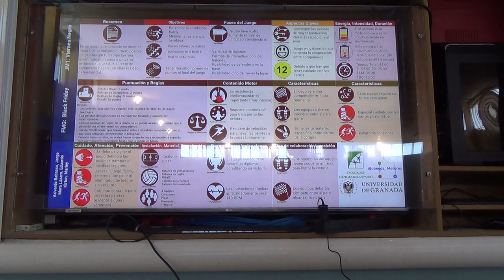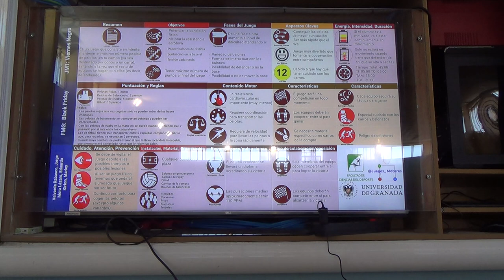Black Friday 1/2 00377